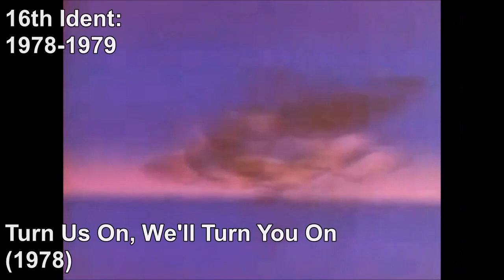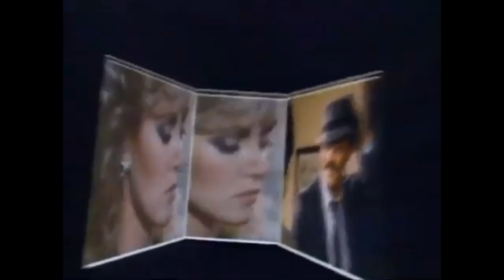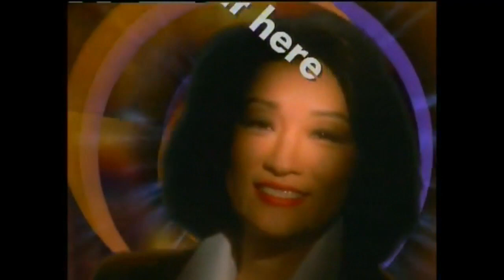Columbia Broadcasting System Logo History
I'm Back But Who Cost That!
Also Aw Snap! Error From Google Chrome I Cannot Upload

My Next Video Is NBC Logo History & Turn Us On Parodies

CBS is an American commercial broadcast television and radio network owned by ViacomCBS through its CBS Entertainment Group division.

The CBS Eye Logo Was Turns To 70 Years Old Already
The CBS Television Network (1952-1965) Logo Does Not Include For Ident.

Currently In Radio (Since 1927) & Television (Since 1930)

Note: This Ident Is Incomplete For This Video